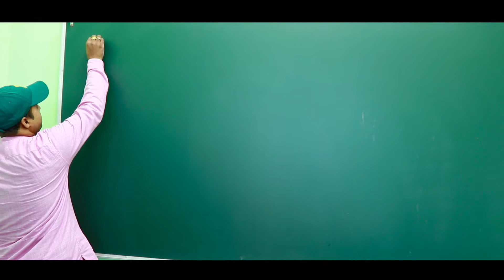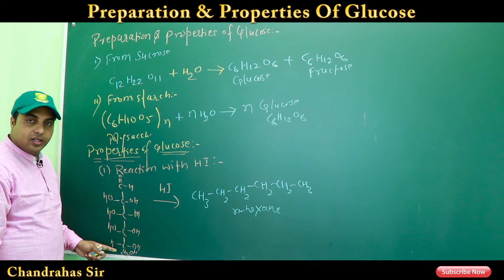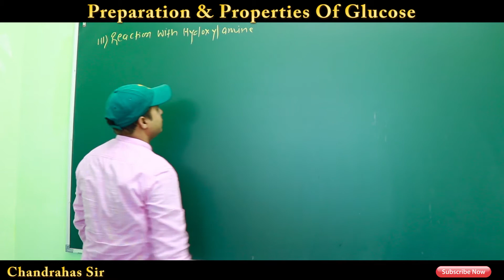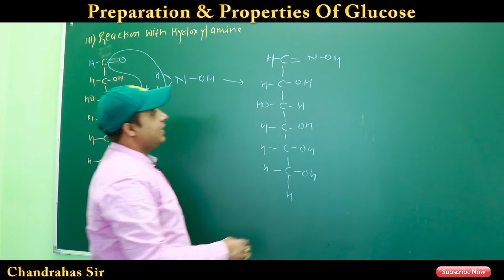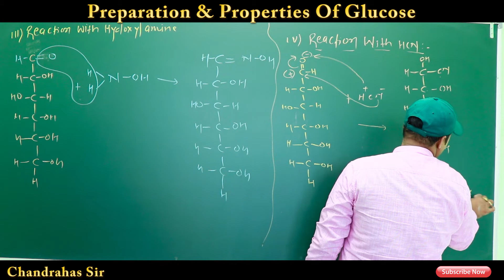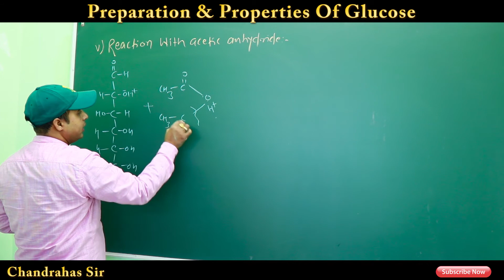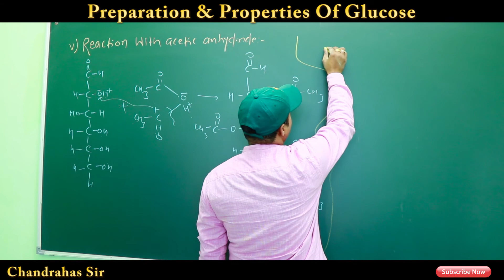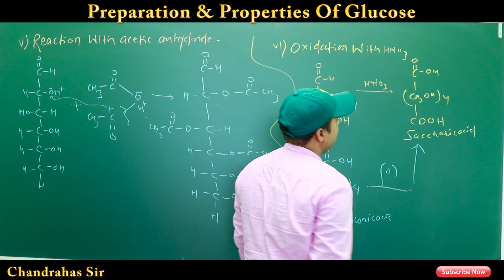Organic Chemistry | Biomolecules | Preparation and properties of glucose | Part 5 | Class 12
Glucose is a simple sugar with the molecular formula C6H12O6, which means that it is a molecule that is made of six carbon atoms, twelve hydrogen atoms, and six oxygen atoms. Glucose circulates in the blood of animals as blood sugar. It is made during photosynthesis from water and carbon dioxide, using energy from sunlight. It is the most important source of energy for cellular respiration. Glucose is stored as a polymer, in plants as starch and in animals as glycogen.

With six carbon atoms, it is classed as a hexose, a subcategory of the monosaccharides. D-Glucose is one of the sixteen aldohexose stereoisomers. The D-isomer, D-glucose, also known as dextrose, occurs widely in nature, but the L-isomer, L-glucose, does not. Glucose can be obtained by hydrolysis of carbohydrates such as milk sugar (lactose), cane sugar (sucrose), maltose, cellulose, glycogen, etc. It is commonly commercially manufactured from cornstarch by hydrolysis via pressurized steaming at controlled pH in a jet followed by further enzymatic depolymerization.

In 1747, Andreas Marggraf was the first to isolate glucose.Glucose is on the World Health Organization's List of Essential Medicines, the most important medications needed in a basic health system. The name glucose derives through the French from the Greek γλυκός, which means "sweet," in reference to must, the sweet, first press of grapes in the making of wine. The suffix "-ose" is a chemical classifier, denoting a carbohydrate.
Glucose is the most widely used aldohexose in living organisms. One possible explanation for this is that glucose has a lower tendency than other aldohexoses to react nonspecifically with the amine groups of proteins.This reaction—glycation—impairs or destroys the function of many proteins.Glucose's low rate of glycation can be attributed to its having a more stable cyclic form compared to other aldohexoses, which means it spends less time than they do in its reactive open-chain form.The reason for glucose having the most stable cyclic form of all the aldohexoses is that its hydroxy groups (with the exception of the hydroxy group on the anomeric carbon of D-glucose) are in the equatorial position. Many of the long-term complications of diabetes (e.g., blindness, kidney failure, and peripheral neuropathy) are probably due to the glycation of proteins or lipids. In contrast, enzyme-regulated addition of sugars to protein is called glycosylation and is essential for the function of many proteins.